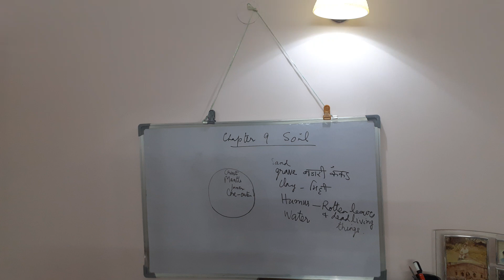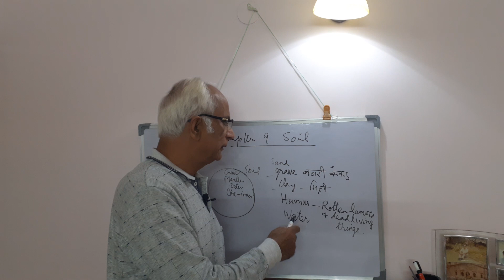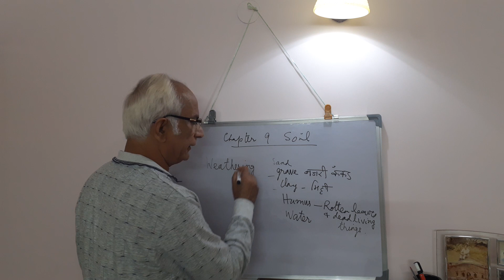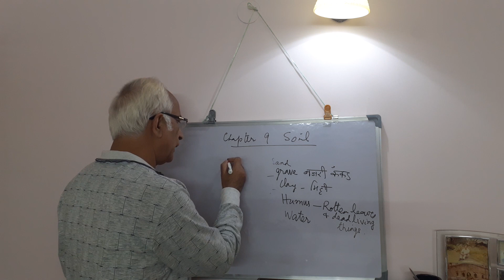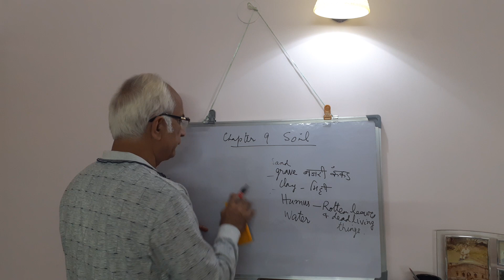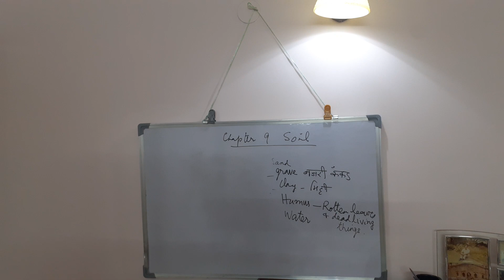What is soil? Chapter 9 NCERT Science Class 7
Science Tutorial no 35 about Chapter 9 of NCERT Science Class 7